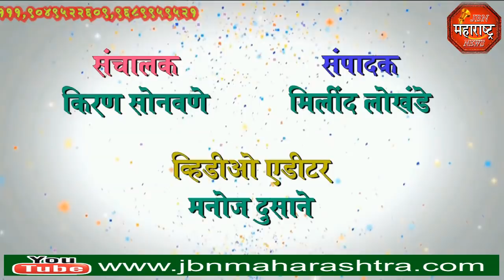माजी केंद्रीय मंत्री मुकुंद वासनिक यांची वाकडी येथे भेट jbn maharashtra news jalgaon